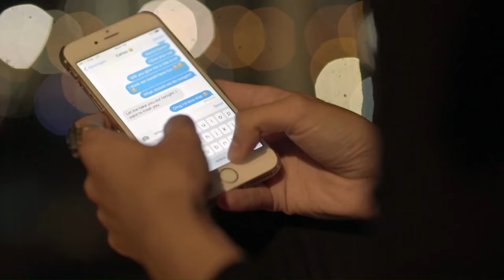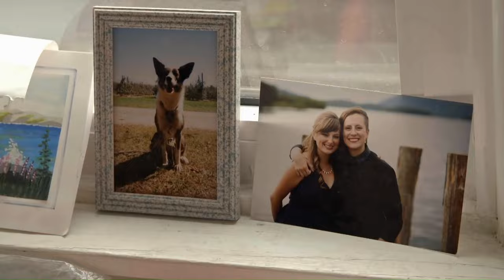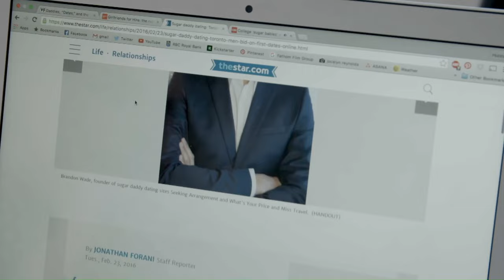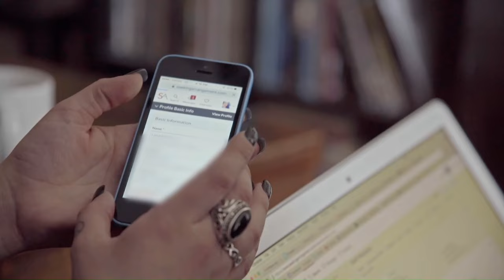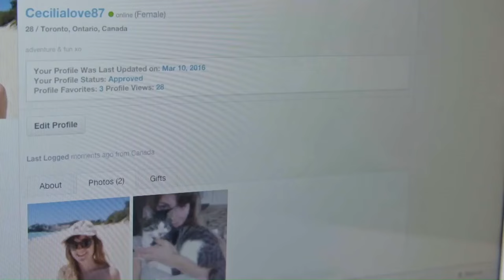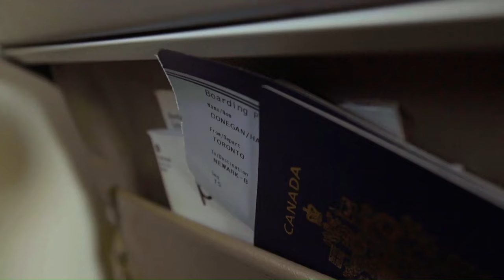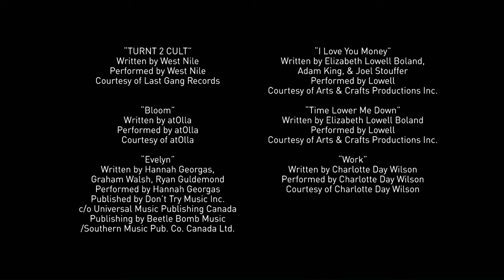SUGAR SISTERS - The Sugar Baby Experience | Full DOCUMENTARY HD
Hannah and her sisters, Amalia and Caroline, enter the highly controversial world of Sugar-Dating. Hoping for a Sugar Daddy with deep pockets to pay their bills, it turns out dating older, wealthy men for money isn't as sweet as it sounds.

Sugar Sisters (2016)
Director: Hannah Donegan
Genre: Documentary